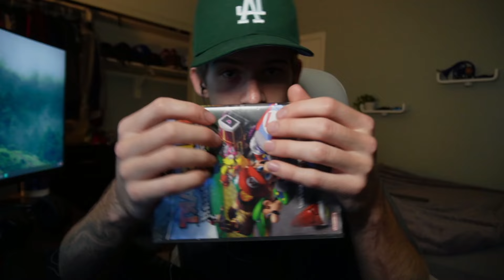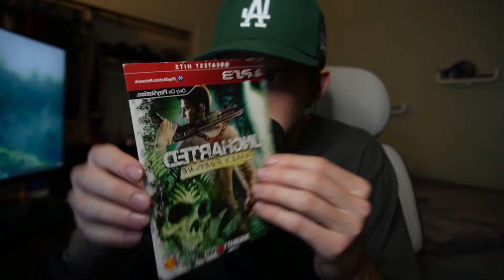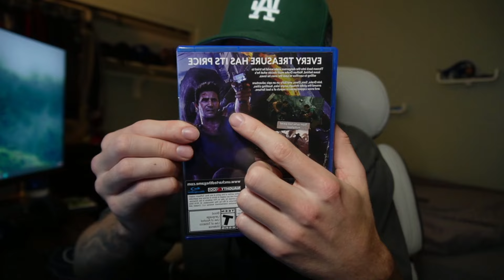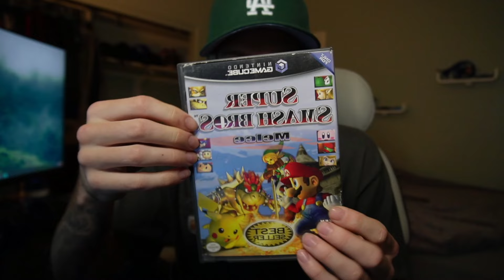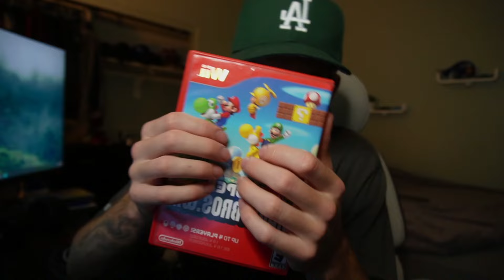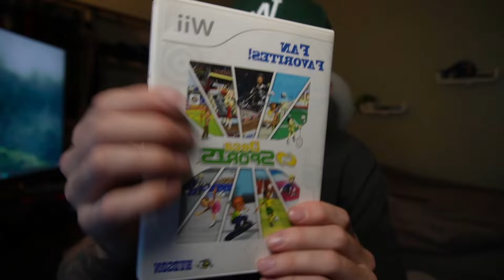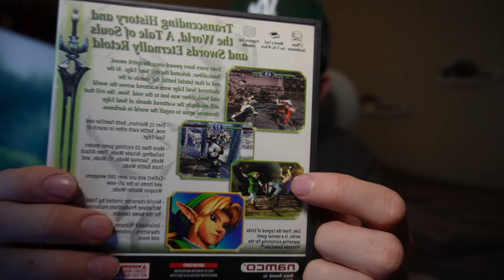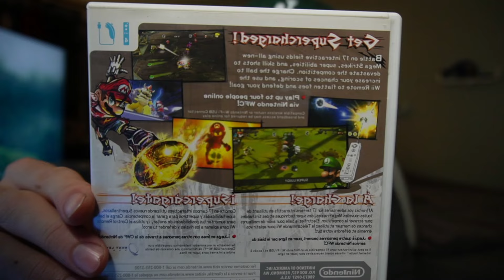ASMR Video Game Collection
Links to Equipment and Setup-
Dell Monitor
Acer Monitor
Camera (Sony ZV-E10)
Blue Yeti Microphone
Camera Microphone

PC Specs and Parts List-
Graphics Card
Power Supply
CPU Cooler

New CUSTOM ASMR VIDEOS!